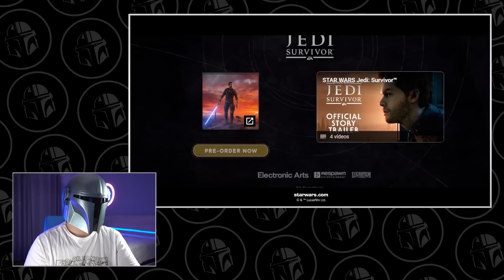ANÁLISE: TRAILER DE GAMEPLAY - STAR WARS JEDI: SURVIVOR | Canal do Mando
Saiu o teaser trailer de Gameplay de Star Wars Jedi: Survivor na Star Wars Celebration 2023. O trailer nos mostra Cal Kestis, BD-1, Cere Junda e muitas surpresas que ainda estão por vir. Além da jogabilidade e golpes e customizações inéditas.Confira a nossa análise e reação agora!

* Economize 10% usando o cupom: CANAL10MANDO

🟢 Sobre o Canal:
O seu canal para notícias, teorias e curiosidades de filmes e séries de Star Wars. Hello there! Seja bem-vindo ao Canal do Mando. Aqui falamos sobre personagens, naves, planetas e outros elementos de Star Wars. Tudo sobre a maior saga do cinema. Nosso conteúdo é feito de fã para fã.